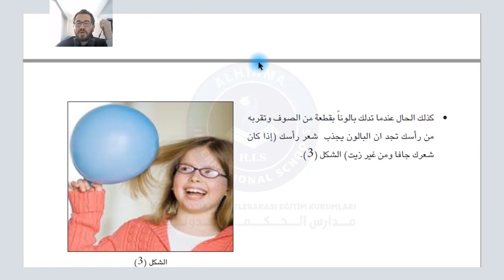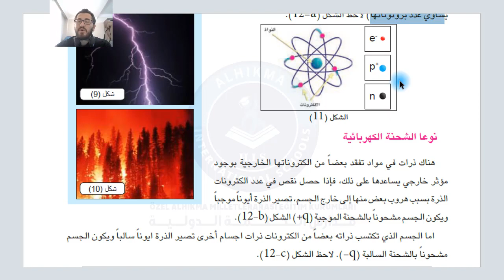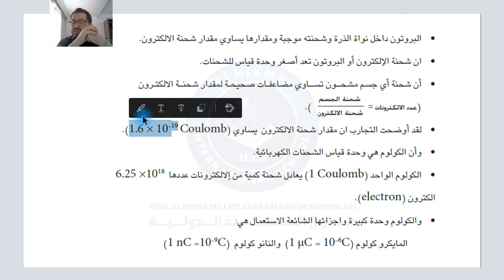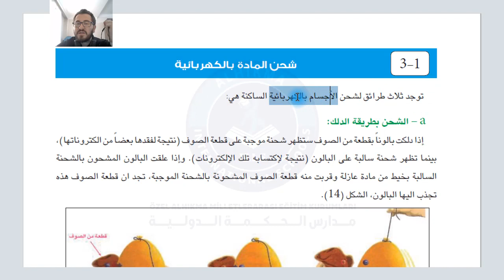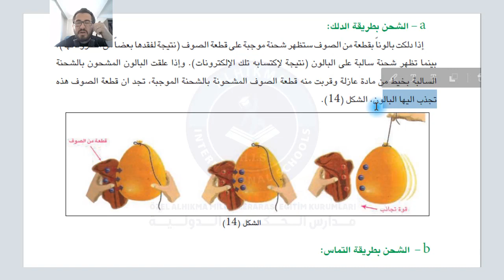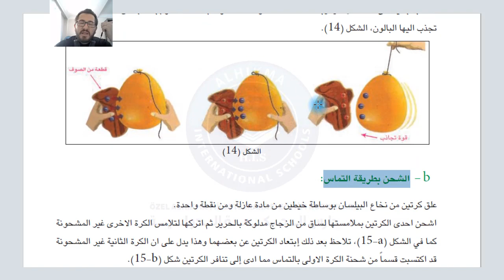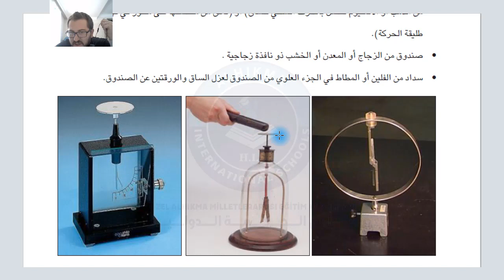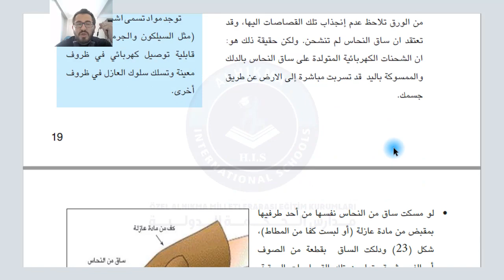مادة الفيزياء الصف التاسع مراجعة الكهرباء الساكنة 1